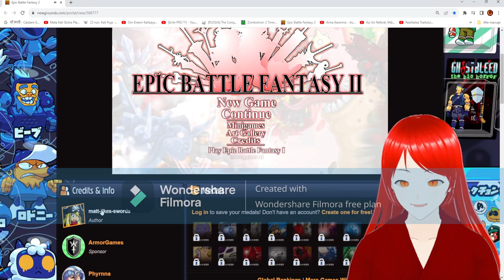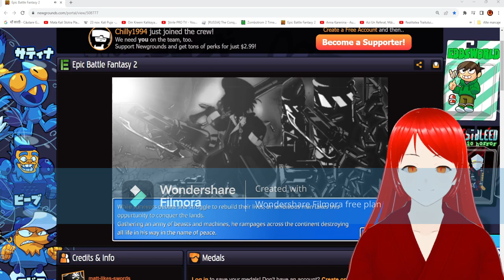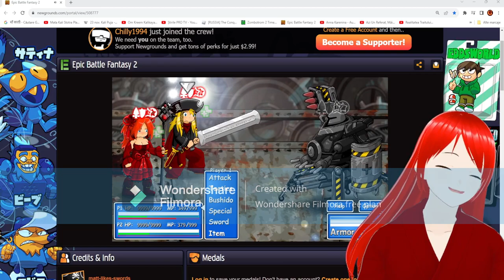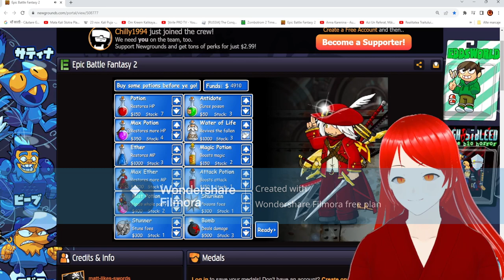Ne jucam Epic Battle Fantasy 2